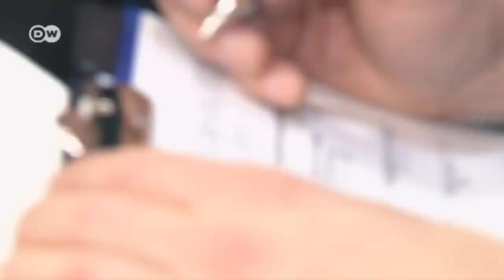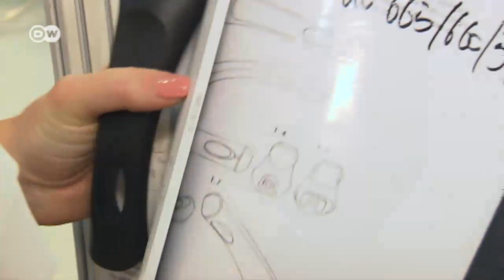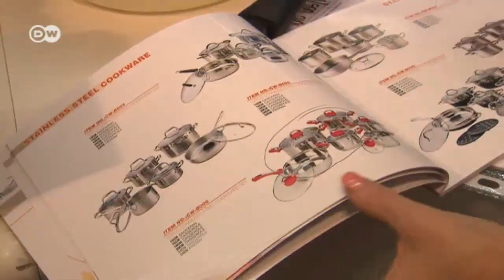Zoll: Auf Jagd nach Plagiaten | Made in Germany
Made in Germany begleitet den deutschen Zoll bei seinem Rundgang auf einer Messe, wo die Beamten nach Produktfälschungen suchen.
Das Problem ist offenbar nicht in den Griff zu kriegen.
Eine Reportage von Milto Schmidt.